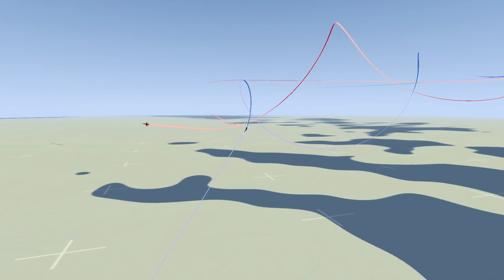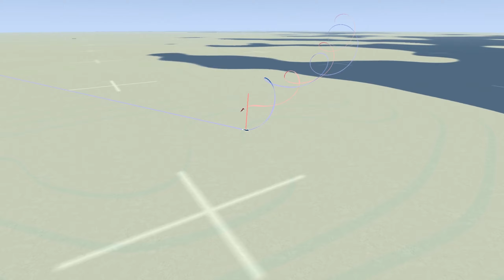Rolling Scissors Tacview